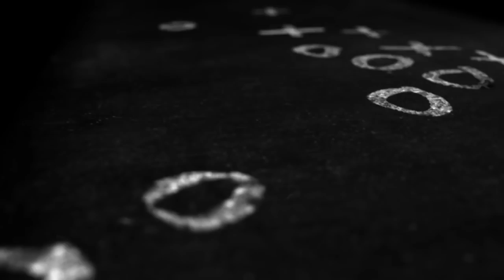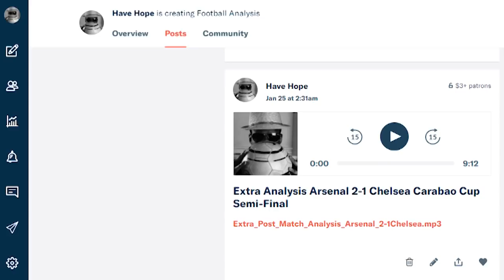Football News | Conte Stays Defiant with Chelsea, Koeman is New Netherlands Coach, Kane Dive?